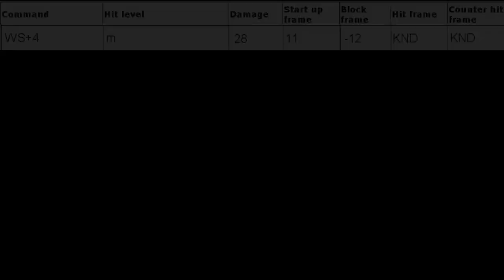Jun Kazama 3Min. Guide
Got U